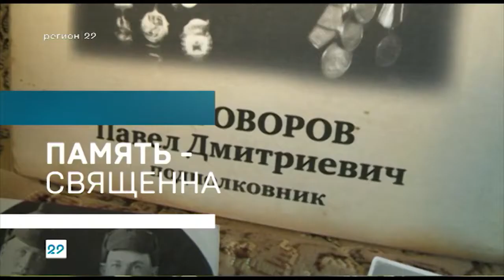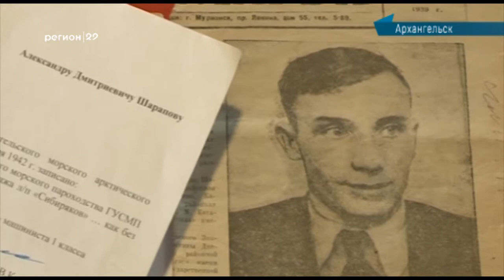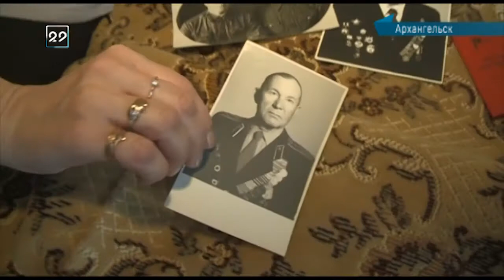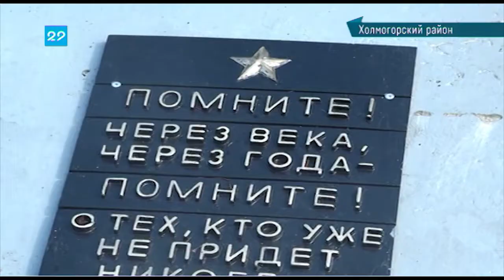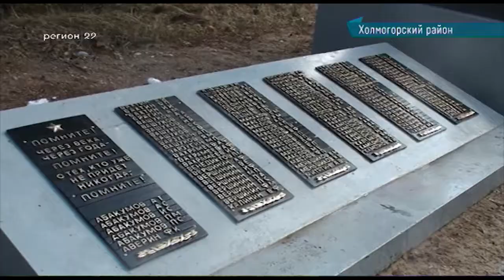08.05.2018 Сейчас в регионе 12:00